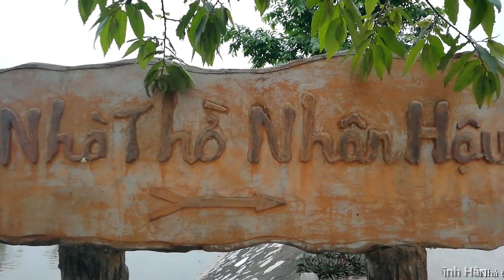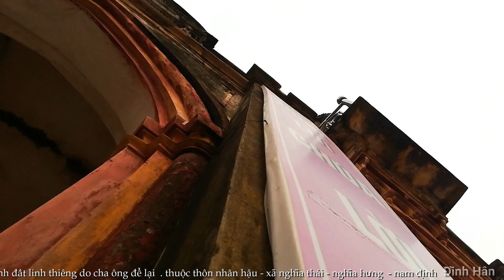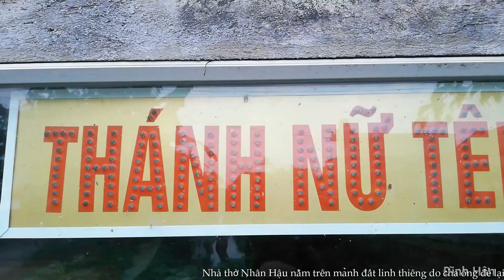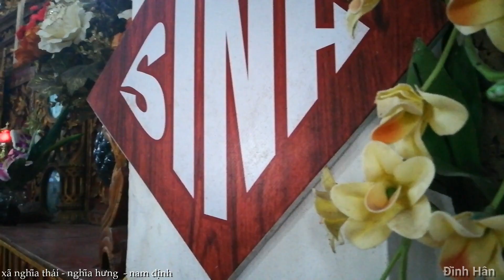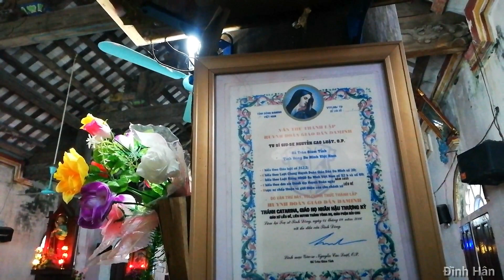Nhà Thờ Nhân Hậu . Nghĩa Thái - Nghĩa Hưng - Nam Định